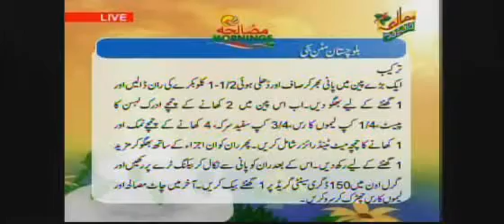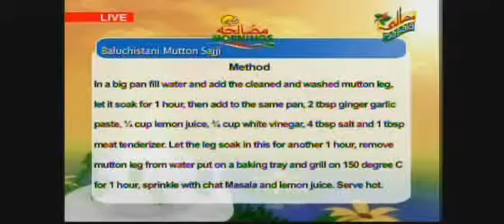Masala Morning April 19 0002